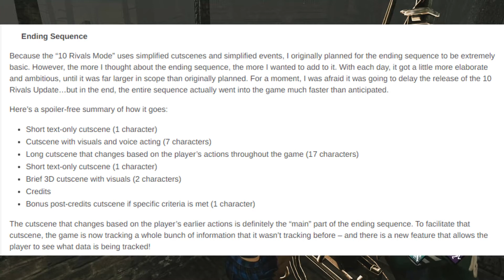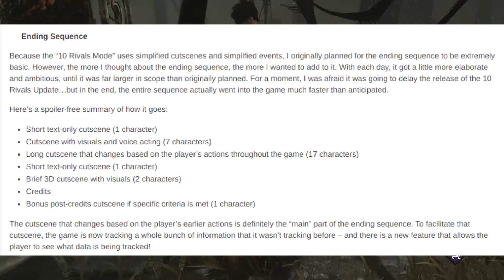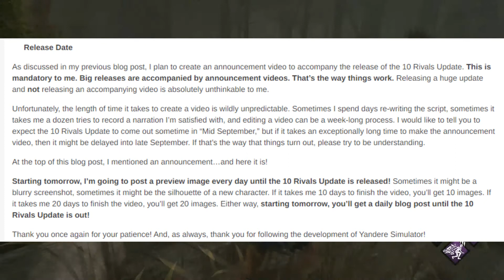Yandere simulator is finally coming out?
In todays Gaming news the long awaited long assumed to be dead Yandere Simulator is about to finally get its full release. As the creator Yandere Dev recently announced in his blog post that the game was done.